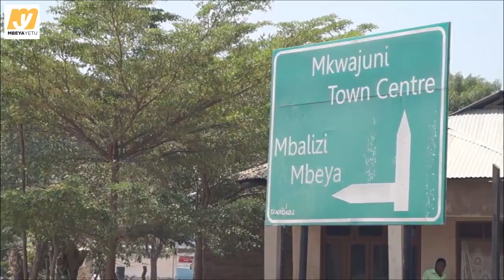MH: MULUGO AELEZEA MIKAKATI YA JIMBO LAKE LA SONGWE